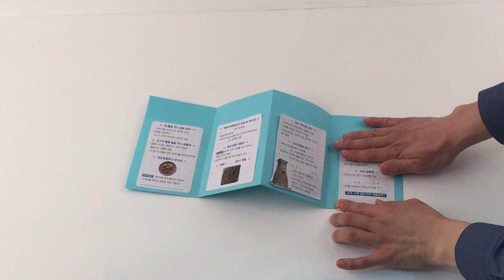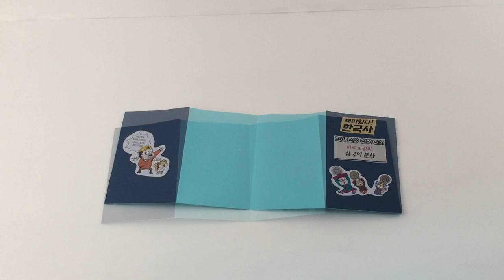재미있다! 한국사 북아트 3회차 제작 동영상